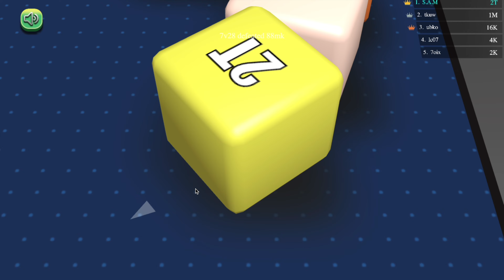Trillion Series ::: 16 Trillion cubes 2048.io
In this video, one of my biggest & most-time-consuming effort of reaching 16 Trillion has been condensed into a 11:15 Minutes video so that you people do not get bored.
However, unfortunately, so far the video has not got any views and my cubes-lover-friends are missing the real fun.

Trong video này, một trong những nỗ lực lớn nhất và tốn nhiều thời gian nhất của tôi để đạt được 16 Tỷ tỷ đã được cô đọng thành một video dài 11:15 Phút để mọi người không cảm thấy nhàm chán.
Tuy nhiên, thật không may, cho đến nay video vẫn chưa có bất kỳ lượt xem nào và những người bạn yêu thích hình khối của tôi đang bỏ lỡ niềm vui thực sự.

В этом видео одна из моих самых больших и трудоемких усилий по достижению 16 триллионов была сведена в видео продолжительностью 11:15 минут, чтобы вам не было скучно.
Однако, к сожалению, видео пока не набрало просмотров, и мои друзья-любители кубиков скучают по настоящему веселью.

في هذا الفيديو، تم تكثيف أحد أكبر جهودي وأكثرها استهلاكًا للوقت للوصول إلى 16 تريليون في فيديو مدته 11:15 دقيقة حتى لا تشعروا بالملل.
ومع ذلك، لسوء الحظ، لم يحصل الفيديو على أي مشاهدة حتى الآن، وأصدقائي من محبي المكعبات يفتقدون المتعة الحقيقية.
لذا يرجى الإعجاب ومشاركة هذا الفيديو.

Dans cette vidéo, l'un de mes efforts les plus importants et les plus longs pour atteindre 16 000 milliards a été condensé en une vidéo de 11 minutes 15 minutes afin que vous ne vous ennuyiez pas.
Cependant, malheureusement, jusqu'à présent, la vidéo n'a pas été vue et mes amis amateurs de cubes manquent le vrai plaisir.
Alors s'il vous plaît, aimez et partagez cette video.

په دې ویډیو کې، د 16 ټریلیونونو ته د رسیدو زما ترټولو لوی او ډیر وخت مصرفونکې هڅې په 11:15 دقیقو ویډیو کې راټول شوي ترڅو تاسو خلک ستړي نه شئ.
په هرصورت ، له بده مرغه ، تر دې دمه ویډیو هیڅ لید نه دی ترلاسه کړی او زما د کیوبز مینه وال ملګري اصلي ساتیري له لاسه ورکوي.
نو مهرباني وکړئ دا ویډیو خوښه او شریکه کړئ.